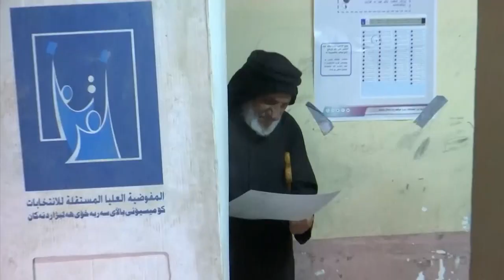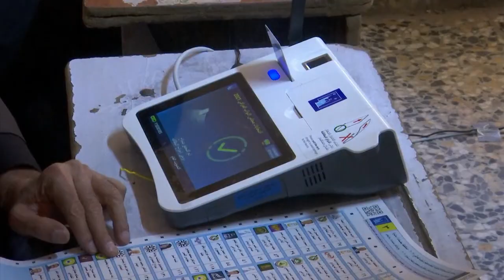Irak acude a las legislativas con una baja participación y bajo fuertes medidas de seguridad